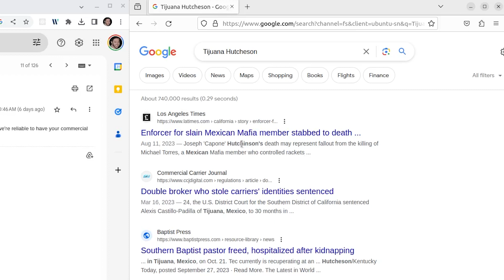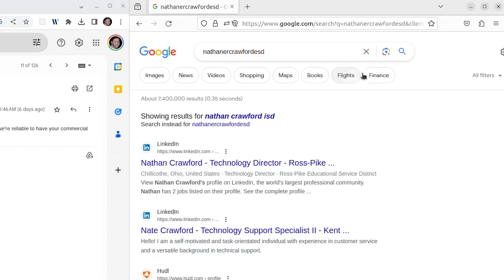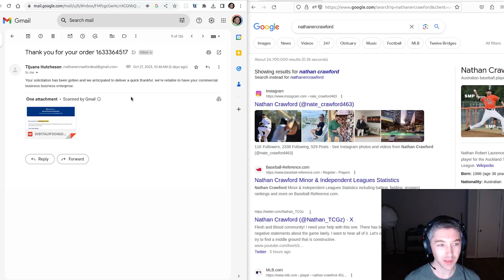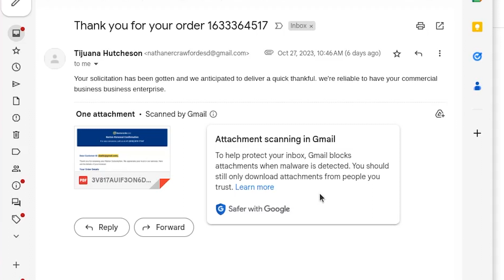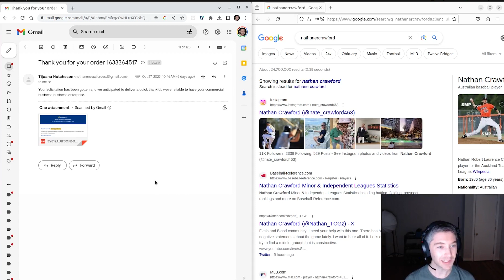Spotting a Scam Email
How I decided an email I got, which wasn't caught in Gmail's spam filters, was in fact, a scam.

For educational and entertainment purposes only. Nothing in this video constitutes investment, financial, tax, legal, or accounting advice. Video may not be accurate in the future.